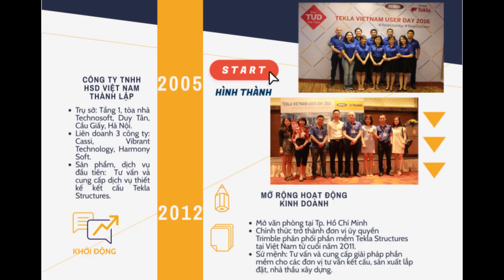HSD Việt Nam chúc mừng năm mới - Kỷ niệm 14 năm đồng hành cùng Tekla User Việt Nam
Công ty TNHH HSD Việt Nam gửi lời cảm ơn tới các khách hàng thân thiết đã luôn ủng hộ, tin tưởng và đồng hành trong 14 năm qua. Chúc Quý khách hàng năm mới sức khỏe, may mắn và thành công.